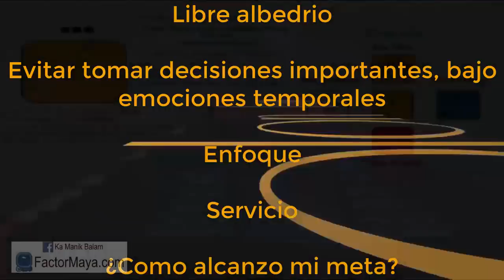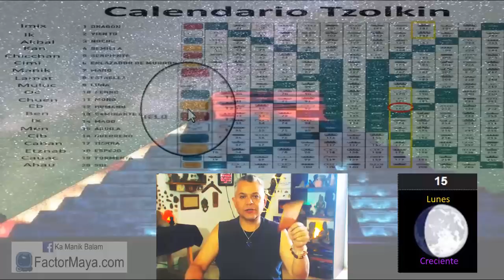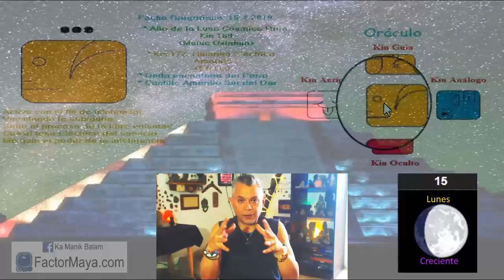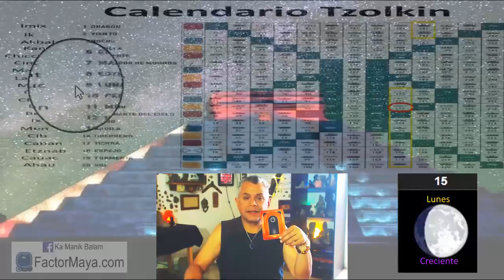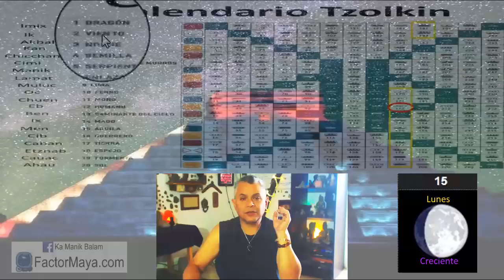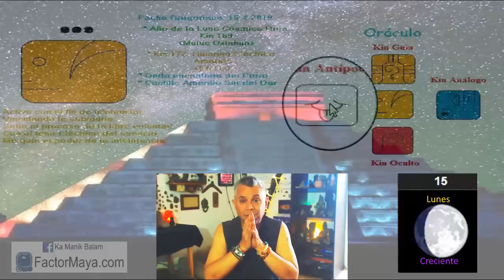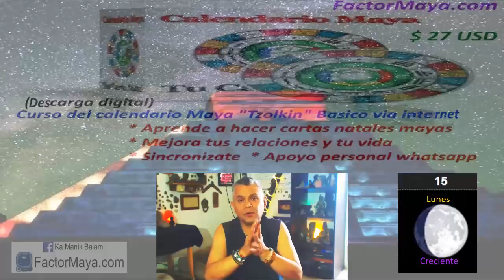Sabiduria Maya. Lunes 15 Abril 2019. “Humano Electrico”. Ox Eb. Kin 172.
“Tomo decisiones conscientes, no dejo que las decisiones me tomen”
Poseemos un libre albedrio. Podemos tomar la decisión que deseemos. Ser responsable por las decisiones que tomamos. Toda decisión posee beneficios y costos. No hay decisiones que solamente beneficios. No hay mayor llamado que brindar servicio. Ser leales a nuestro camino.
¿Cómo alcanzo mi meta?

Gratitud infinita!